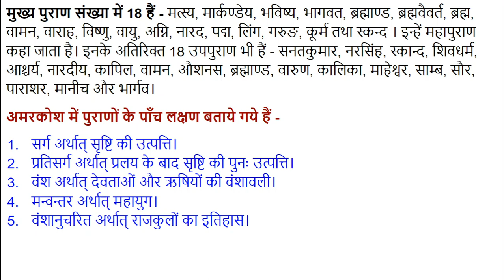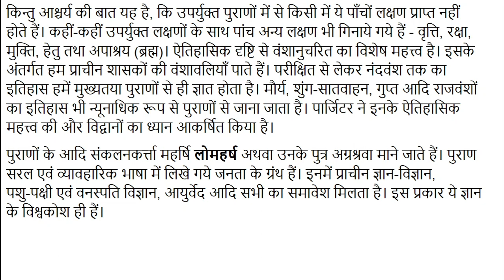#10 पुराण क्या है, के बारे में सम्पूर्ण जानकारी, For UPSC, IAS, IPS, RAS, NET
पुराण का शाब्दिक अर्थ प्राचीन आख्यान होता है। प्रारंभ में इस शब्द का प्रयोग इसी अर्थ में मिलता है। अथर्ववेद में चारों वेदों के बाद पुराण का उल्लेख हुआ है, जो किसी प्राचीन कथा का नहीं अपितु ग्रंथ का बोधक है। उपनिषदों तथा सूत्रों में भी पुराण शब्द का उल्लेख ग्रंथ के रूप में ही है।